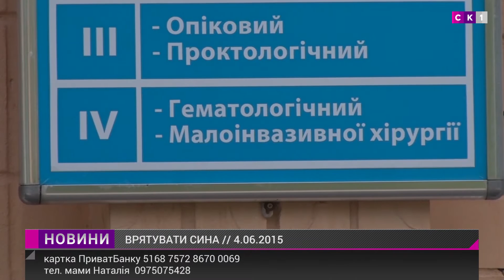Врятувати Максима Щерботюка